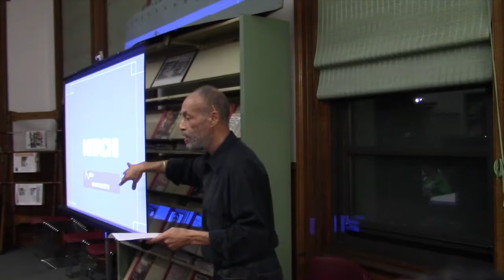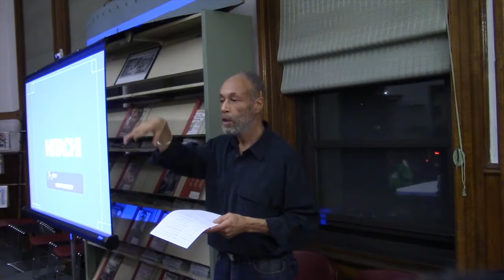Black Like Me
Asbury Park Public Library - February 21, 2018
African-American History Month presentation by Charles Trott

Video by: Muata Greene